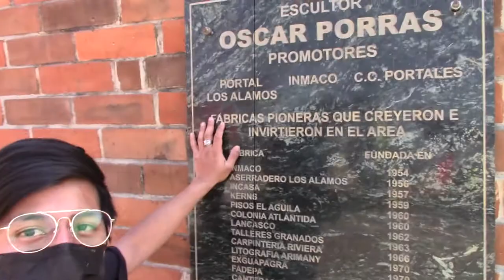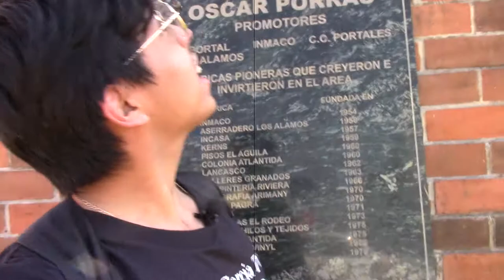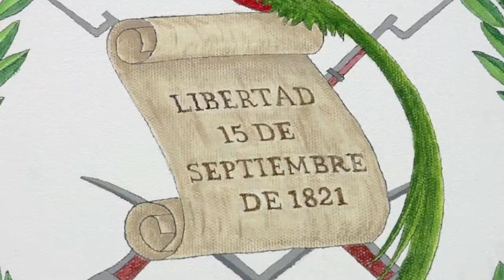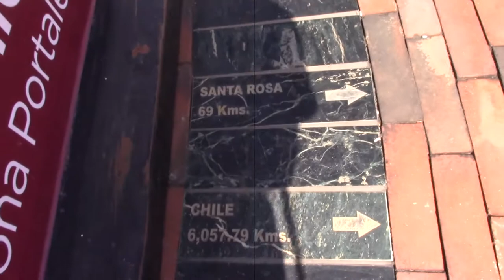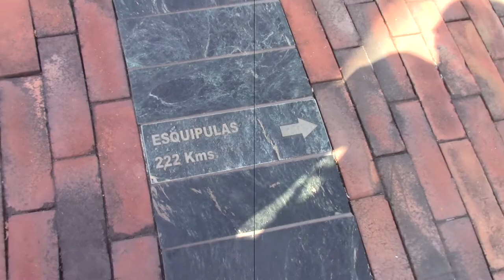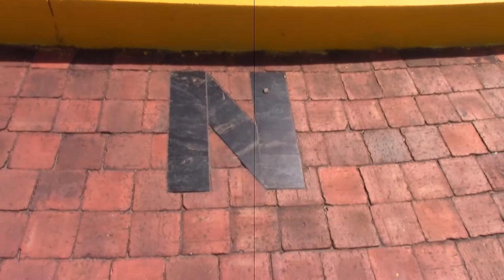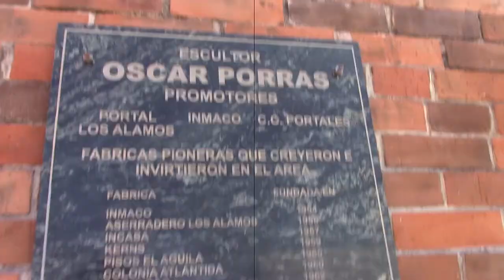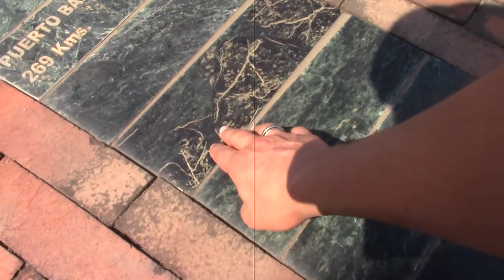El Quetzal Zona Portales - Vlog Épico 🤯 No lo pude creer ¿Es una brújula? 😱ʕ•́ᴥ•̀ʔっ